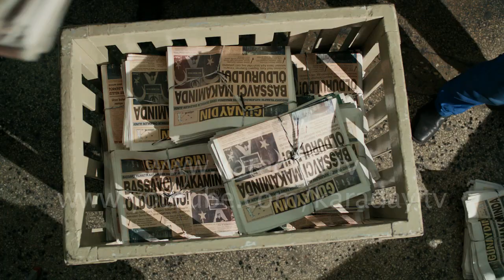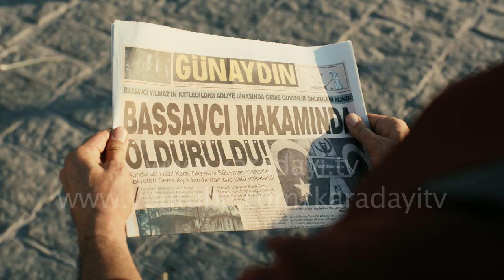Karadayı Fragman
Bazıları kahraman doğar bazıları sonradan kahraman olur. Mahir her ikisi... 1970'lerde Beyazıt'ta mutlu bir aile... Bir nişan günü her şey değişti... İşlemediği bir cinayet yüzünden Kara ailesinin babası, Nazif idam hükmü aldı... Mahir o gün vazgeçti kendinden, hayatından, sevdalarından, yarınlarından... Tek yolu vardı artık. Gerçek katili bulup, adaleti sağlamak ve babasını darağacından kurtarmak. Darağacına giden bu yolda önünde bir de imkansız bir aşk var.

Yapım: Ay Yapım
Yapımcı: Kerem ÇATAY
Senaryo: Eylem CANPOLAT & Sema ERGENEKON
Yönetmen: Uluç BAYRAKTAR & Cem KARCI

OYUNCU KADROSU
Mahir Kara: Kenan İMİRZALİOĞLU
Feride Şadoğlu: Begüzar KOREL
Nazif Kara: Çetin TEKİNDOR
Mehmet Saim Şadoğlu: Erhan YAZICIOĞLU
Songül Kara: Leyla Lydia TUĞUTLU
Turgut Akın: Yurdaer OKUR
Ayten Alev: Melike İpek YOLAVA
Necdet Güney: Erkan AVCI
Çetin Hünkaroğlu: Civan CANOVA